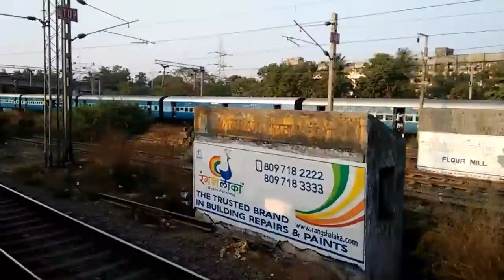Dadar Ratnagiri Passenger heading towards Panvel